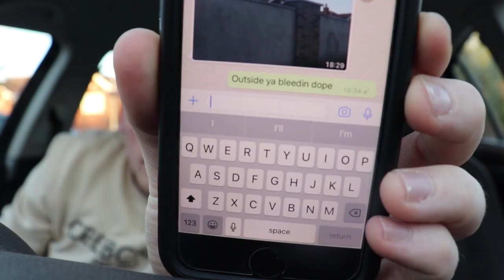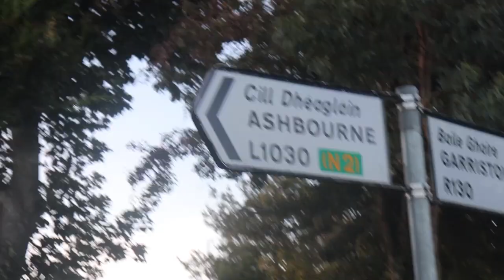Garristown Chipper Review - CelebChats!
On this weeks Chipper Review we kept it local and headed for the infamous Garristown Chipper Van. Garristown was a short but sweet journey full of scandalous statements, phrases and lots of editing was required to cut out all of the pieces that were not suitable for the ears and eyes of the people in the world.

This weeks review once again is full of craic, laughter and most importantly food! Check out the video and be sure to watch to the VERY VERY VERY end, because just when you think its over... Anyway, like Subscribe, Comment & do what you gotta do.

 PEACE & LOVE MY FRIENDS